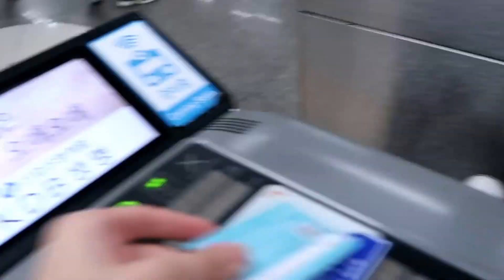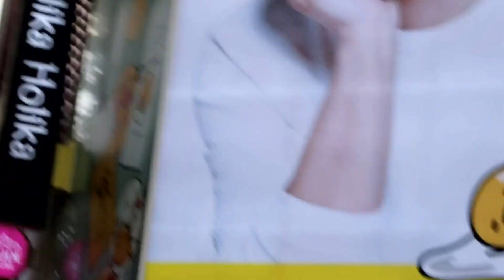Korea 2016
MUSIC: What is Love - Seo Hyun Jin & Yoo Seung Woo